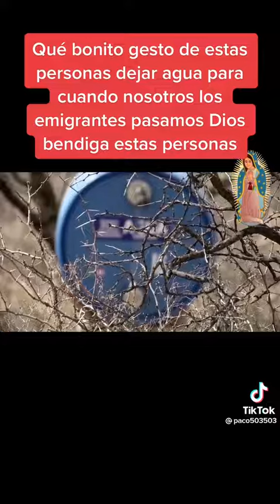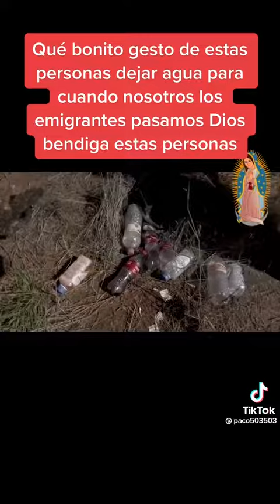para los hermanos migrantes